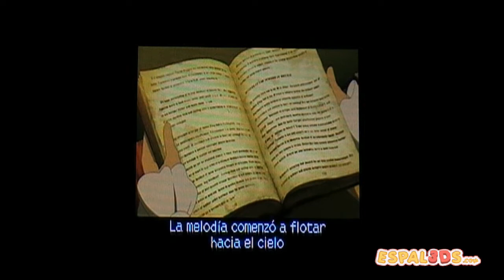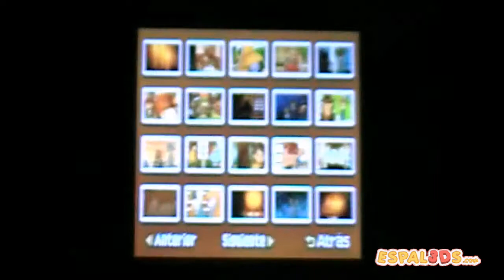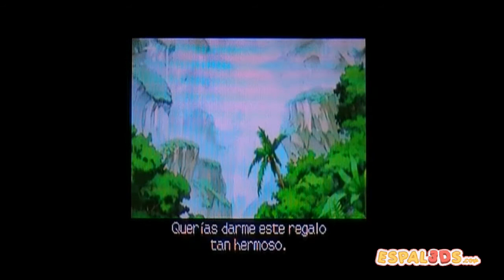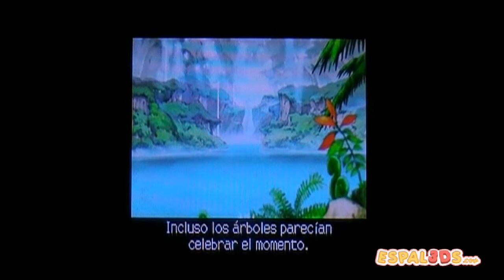El Profesor Layton y La Llamada del Espectro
El Profesor Layton y La Llamada del Espectro: todas las cinemáticas del juego